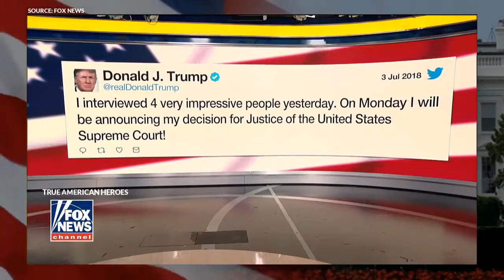Trey Gowdy Next To Be The Supreme Court Justice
Trey Gowdy has done a great job calling out the FBI and the DOJ for their bias and corruption. He’s also called out Hillary Clinton and James Comey. He’s become a fan favorite of many people. And now, some believe that he should be chosen to replace Justice Kennedy as the SCOTUS.